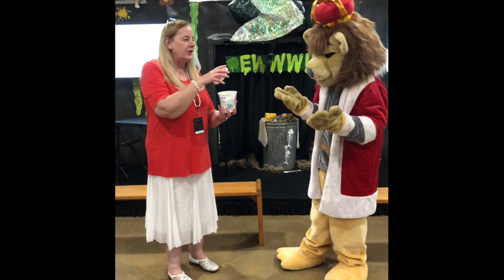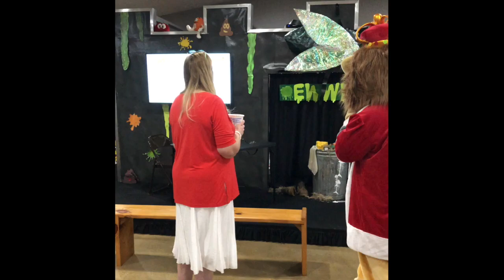ROAR Children's Ministries Judah's Judgment - 5-12-24